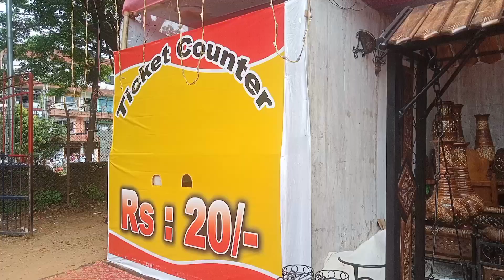Tura Global Expo 2023.